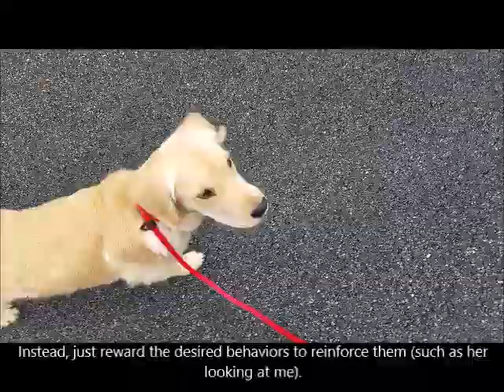How to: Loose Leash Walking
How to walk your dog on a leash the proper way with At Attention Dog Training. This is a force-free method using a food motivator to get results.